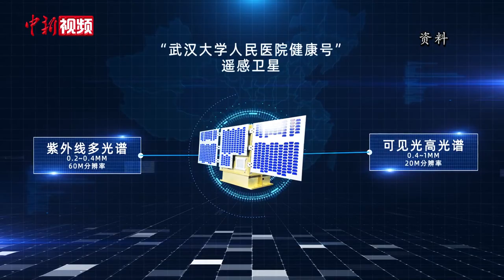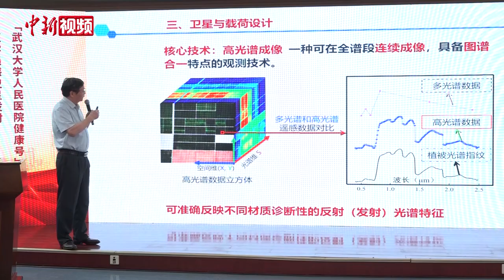全球首颗健康研究领域专用遥感卫星计划明年发射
武汉大学人民医院8月16日召开新闻发布会宣布，全球首颗健康研究领域专用遥感卫星——“武汉大学人民医院健康号”医学遥感卫星（珞珈四号01星）已进入立项研发阶段，预计2023年8月出厂、10月前发射。

据介绍，该卫星设计载荷重约50kg，装备可见光高光谱相机、紫外相机等，兼具高光谱、微光、紫外等多模式，将重点围绕中国、兼顾周边国家，探测影响人类健康的环境因子。

据悉，在地球观测组织（GEO）定义的遥感服务社会的九大应用中，目前唯独缺失针对健康环境因子监测的专用遥感卫星。今年4月，武汉大学人民医院（湖北省人民医院）与武汉大学测绘遥感信息工程国家重点实验室、武汉大学宇航科学与技术研究院达成战略合作，联合成立“武汉大学人民医院医学遥感信息研究院”，将遥感与医学融合，研制全球首颗“遥感+健康”专用卫星。

中国科学院院士、武汉大学宇航科学与技术研究院院长、武汉大学人民医院医学遥感信息研究院院长龚健雅介绍，“武汉大学人民医院健康号”医学遥感卫星（珞珈四号01星）将研制多传感器载荷卫星平台，将针对影响人类健康的“水-土-气”环境要素探测设计载荷与选择波段，提升全球健康研究领域遥感监测能力；将把健康、人口和环境数据联系起来，开展医学遥感应用示范。（郑子颜）